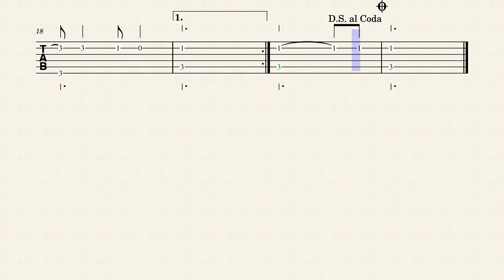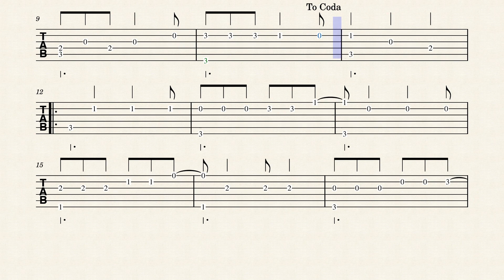Che roga Constantino Almirón Silvio Laterza